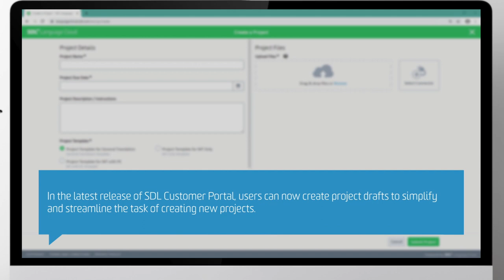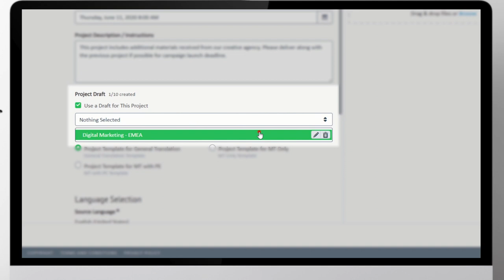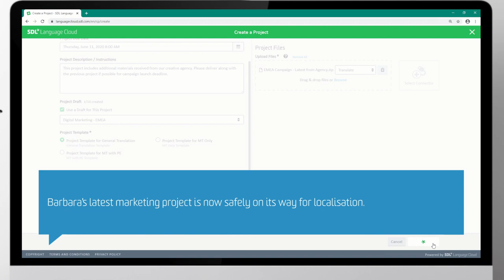SDL Language Cloud - Project Drafts for Customer Portal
Learn how project drafts simplify the project creation process in the Customer Portal for SDL Language Cloud and significantly reduce the risk of human error.